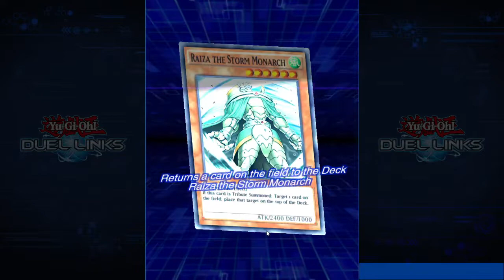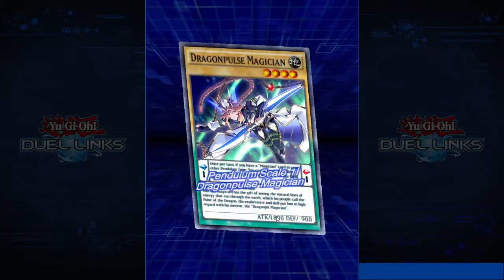Yugioh Duel Links